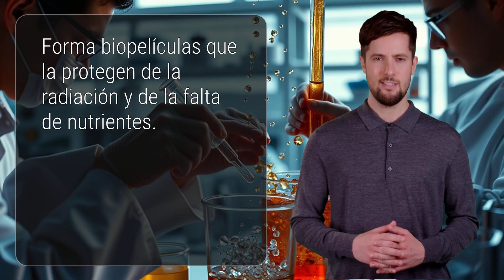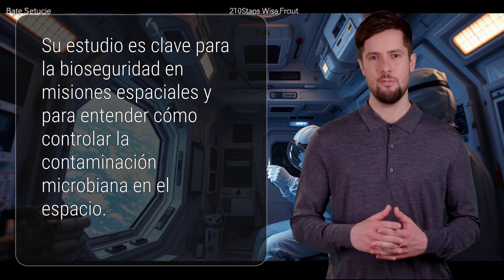¡Descubren bacteria mutante en la estación espacial china!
¿Sabías que en la estación espacial china Tiangong se ha encontrado una bacteria que no existe en la Tierra? Hoy te contamos todo sobre Niallia tiangongensis, la bacteria mutante que está revolucionando la ciencia espacial.”